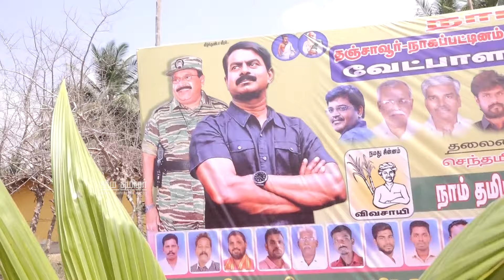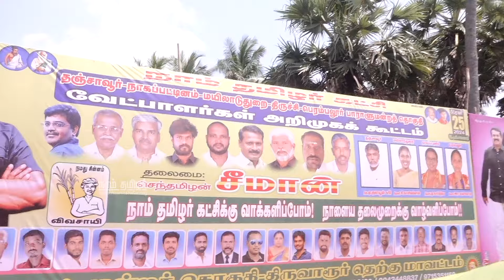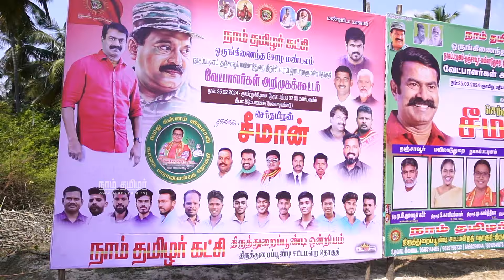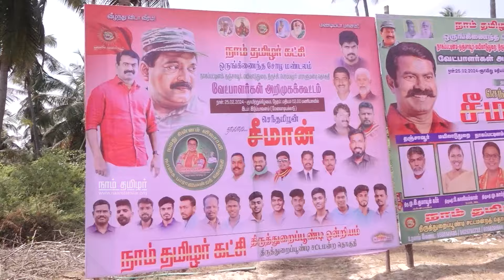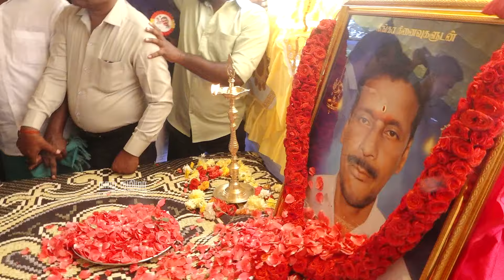அப்பா தமிழ்ச்செல்வன் அவர்களுக்கு மலர்வணக்கம் | இடும்பாவனம்